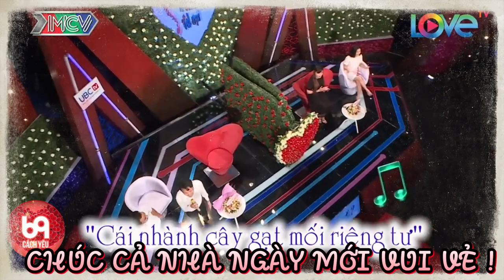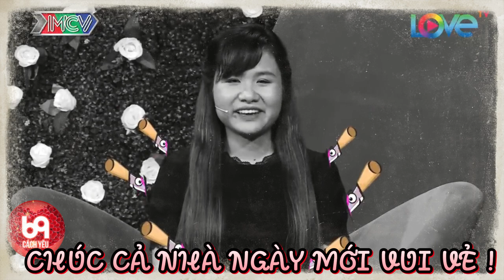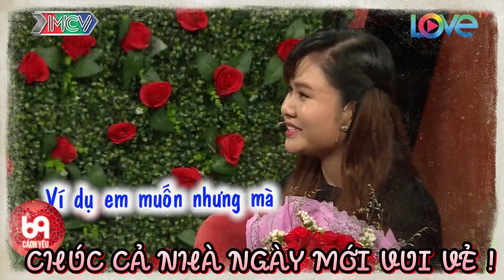Thanh Niên Giàu Nhất Làng Vác Cả Loa Kẹo Kéo Đập Banh Nóc Trường Quay Quyết Tâm Đưa Nàng Về Dinh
BMHH_438
69 Cách Yêu là trang cập nhật những chương trình hẹn hò, ghép đôi, mai mối hot nhất hiện nay BẠN MUỐN HẸN HÒ, HẸN ĂN TRƯA, VỢ CHỒNG SON, YÊU LÀ CƯỚI, MAI MỐI CÙNG NGƯỜI LẠ